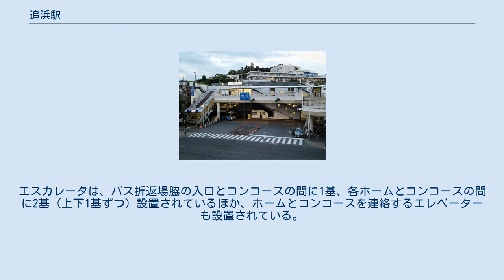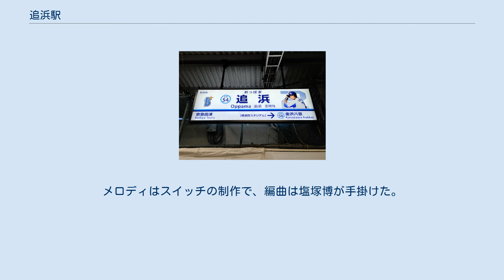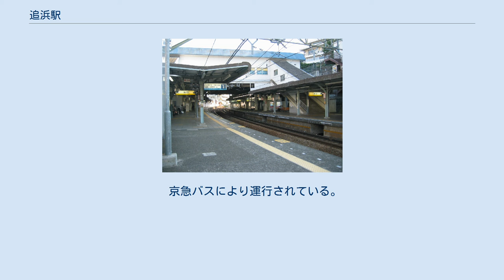追浜駅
追浜駅（おっぱまえき）は、神奈川県横須賀市追浜町三丁目にある京浜急行電鉄本線の駅である。
横須賀市の駅としては最も北に位置する。
 相対式ホーム2面2線を有し、橋上駅舎を持つ地上駅である。
東西に出入口があり、東側はペデストリアンデッキに接続し国道16号に面する。
西側には湘南病院に通じる階段がある。
エスカレータは、バス折返場脇の入口とコンコースの間に1基、各ホームとコンコースの間に2基（上下1基ずつ）設置されているほか、ホームとコンコースを連絡するエレベーターも設置されている。
駅構内で線路は大きくカーブしている。
 2018年11月19日から、横浜DeNAベイスターズの球団歌である「熱き星たちよ」をアレンジしたものを接近メロディとして使用している。
これは同球団と京浜急行電鉄及び横須賀市による、同球団のファーム施設「DOCK OF BAYSTARS YOKOSUKA」が追浜公園内に新設されることに伴って締結された連携協定の取り組みの一環として行われたもので、同年11月23日に横須賀スタジアム等で開催された「横浜DeNAベイスターズ ファンフェスティバル2018」の開催に合わせて変更された。
 2020年（令和2年）度の1日平均乗降人員は32,213人であり、京急線全72駅中12位。
快特通過駅の中では平和島駅に次いで2番目に多い。
 駅前（2020年8月） 市街地が広がり、商業施設が集まる。
東側の東京湾岸には大規模な埋立地があり、工業地域として使用されている。
 京急バスにより運行されている。
各路線についての詳細は京急バス追浜営業所、京急バス堀内営業所を参照。